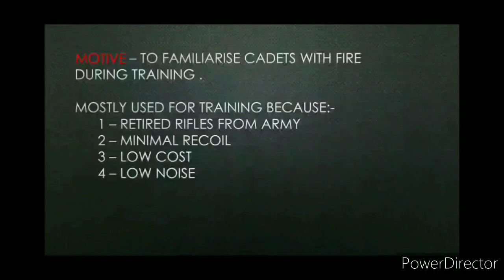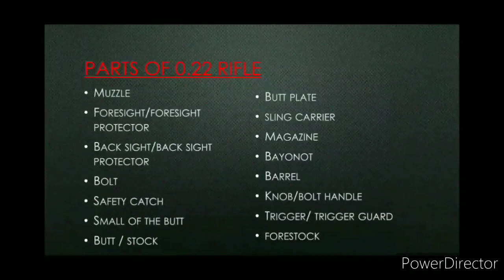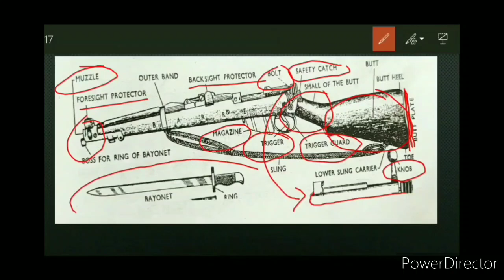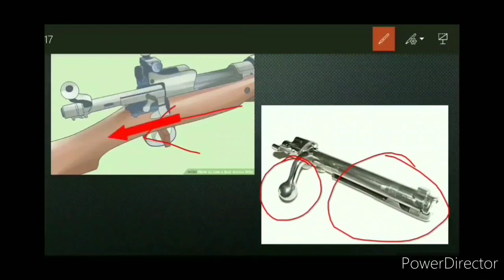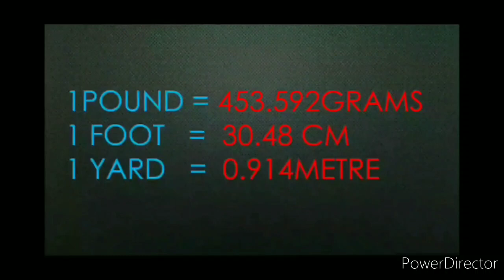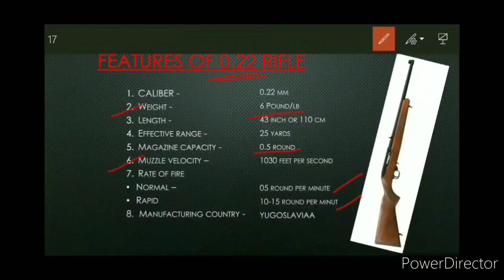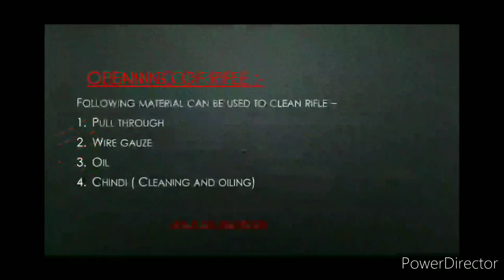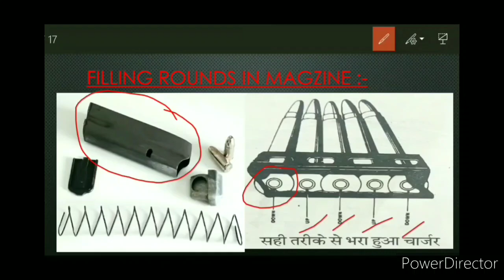0.22 Deluxe Rifle (NCC) , #.22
Copyright @learning_for_all_2021. Any illegal reproduction of this content will result in immediate legal action.